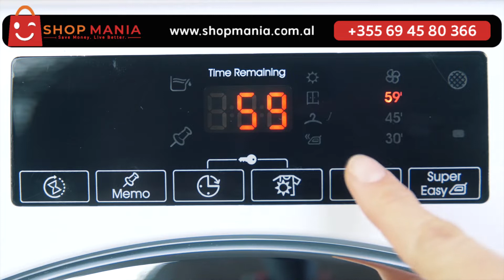THARESE RROBASH 7KG "GVS4 H7A1TCEX-01" - A+ | SHOP MANIA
SHOP MANIA Është Operatori I Parë Në Shqipëri Që Funksionon Si Një E - Commerce Dhe Marketplace.
Në SHOP MANIA Do Të Përjetoni Eksperiencën Më Të Mirë Të Blerjeve Online, Dhe Do Të Gjeni Veten Midis Gamës Së Pafundme Të Produkteve Nga Sektorë Si:
* Elektroshtëpiake
* Kompjuter & Elektronikë
* Telefonia & Aksesorë
* Mobilim – Sanitare – Ndricim
* Ene Kuzhine & Dekor
* Veshje – Aksesorë - Bizhuteri
* Kozmetikë & Kujdesi Personal
* Nënë - Fëmijë - Lodra
* Produkte Bio & Farmaci
* Zyrë – Kancelari - Shkolla
* Vegla & Mjete Pune
* Auto & Moto
* Sport & Outdoor
* Libra
* Supermarket

Misioni Ynë - Është Të Ofrojmë Eksperiencën Më Të Mirë Dhe Të Garantuar Të Blerjeve Online.